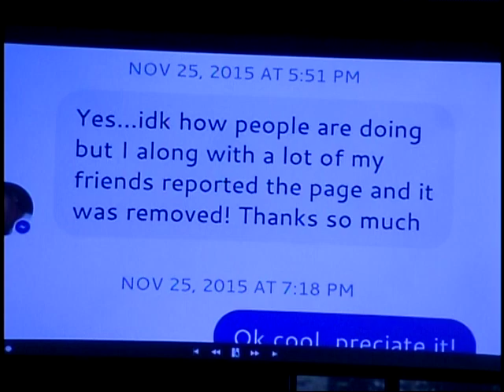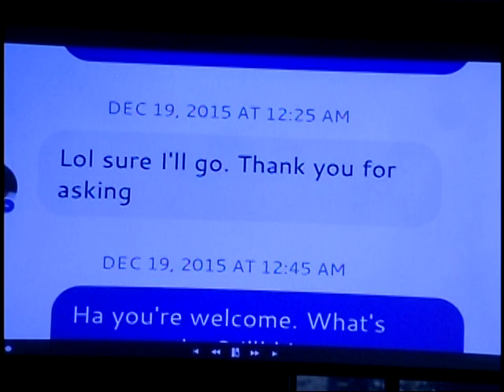JAVIER DUREN PRE-ENGAGEMENT/WEDDING PROPOSAL TALK.....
Just in Case You Missed it "Live"~The Ultimate Wedding Proposal by Javier Duren to Tyra J. "Heaven" Suggs.  Music is an Official copyright, "Why I Love You" with all rights and royalties reserved by Writers: Harmony Samuels, Major Johnson Finley, Jor El Quinn and Producers.